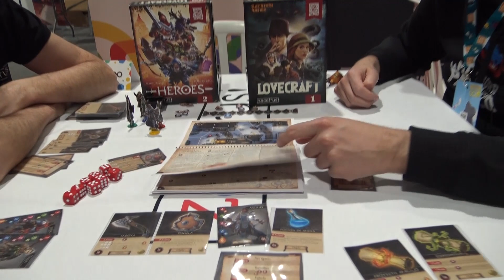¡Así son... al Natural! 👉 Entrevista a Zacatrus (Especial Interocio 2022)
¡Seguimos disfrutando de lo lindo en esta feria con gran compañía!